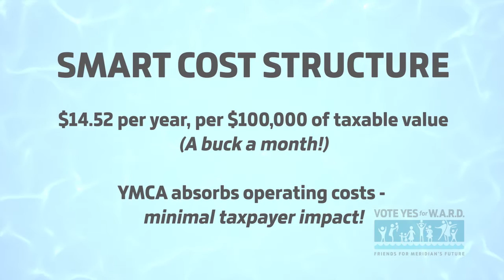WARD 720p YouTube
Quick summary of the WARD bond election (Meridian, Idaho) offering on election day November 8th, 2016.  Overview of the larger vision of the projects and promotion of adding pools and libraries to these amazing centers.